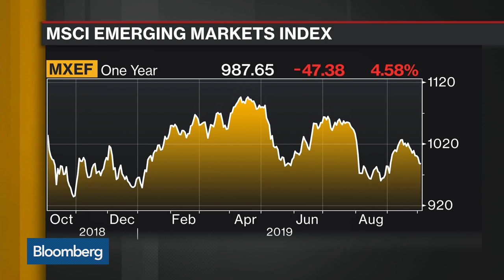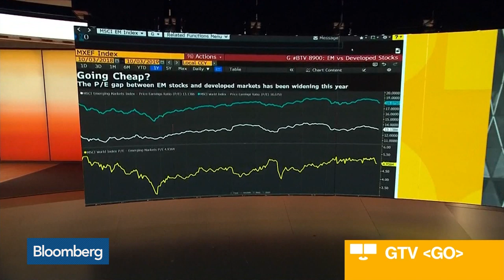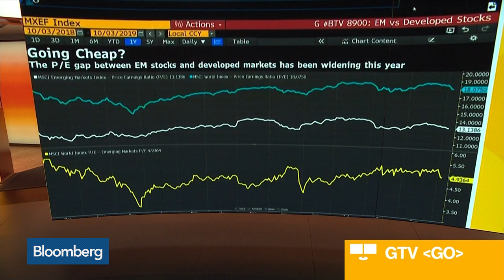We Desperately Want to Buy Emerging Market Stocks, Says State Street’s Veitmane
Oct.03 -- Marija Veitmane, senior multi-asset strategist at State Street, discusses her call on emerging markets. She speaks on “Bloomberg Daybreak: Europe.”